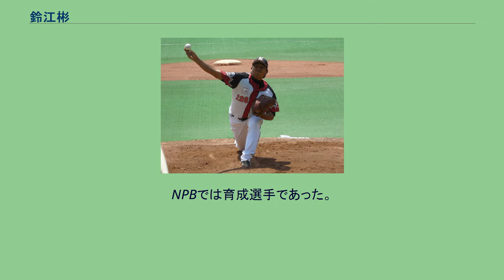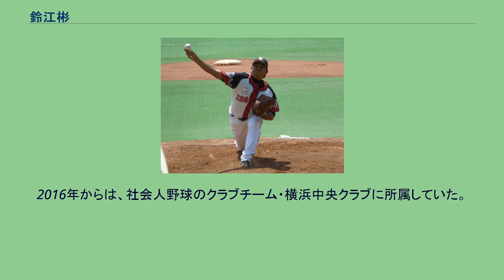鈴江彬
鈴江 彬（すずえ あきら、1986年12月25日 - ）は、神奈川県横浜市出身の元プロ野球選手（投手）。
右投右打。
横浜隼人高から東京農業大学を中退、地元のクラブチーム・神奈川BBトリニティーズ（現横浜ベイブルース）に所属した。
2006年に台湾・興農ブルズの入団テストを受験し、二軍の試合でも1試合登板したが、入団に至らず帰国した。
2007年にNPB入りを目指して、シーズン途中からBCリーグの信濃グランセローズへ入団。
入団後すぐに中継ぎに固定された。
2008年は先発、中継ぎ、抑えのすべてをこなせる投手としてチームに貢献。
安定した投球で四死球の数は格段に減り、WHIPは1.20を切った。
シーズン終了後、給前信吾とともにNPB球団の北海道日本ハムファイターズや千葉ロッテマリーンズの入団テストを受験し、10月30日のドラフト会議でロッテから育成選手として2位指名を受けた。
グランセローズ出身者として初のNPB所属選手となった。
2010年はファーム日本選手権で1点リードの延長10回に登板し、セーブを挙げ胴上げ投手となった。
2012年は3試合の登板で防御率6.75の成績に終わり、10月7日に戦力外通告を受ける。
2016年からは、社会人野球のクラブチーム・横浜中央クラブに所属していた。